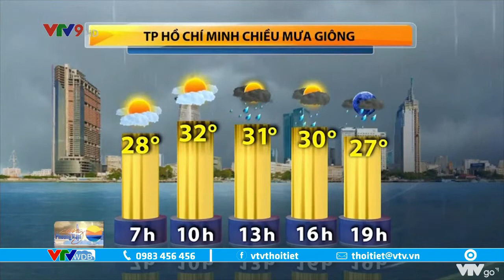Dự báo thời tiết Nam Bộ ngày và đêm 11/6/2021 | VTVWDB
Sáng nay, mưa giông đã xuất hiện ở một số khu vực miền Đông và ven biển miền Tây, đến trưa nay mưa sẽ gia tăng trên toàn khu vực, có nơi mưa vừa, mưa to đề phòng giông lốc, sấm sét và gió giật mạnh.